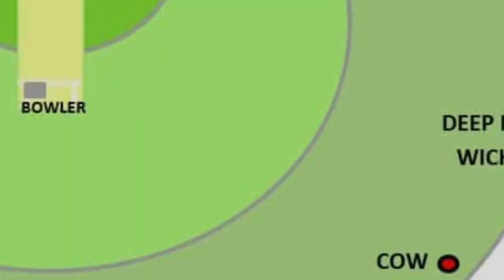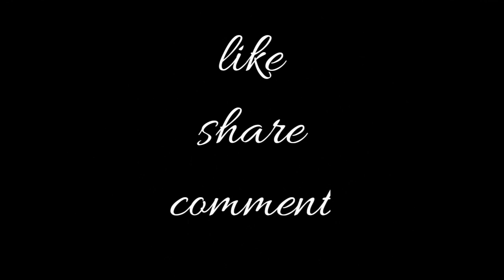Cricket innings of cow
How cow related with english cricket.  Let's check.
Watch video and post your comments.